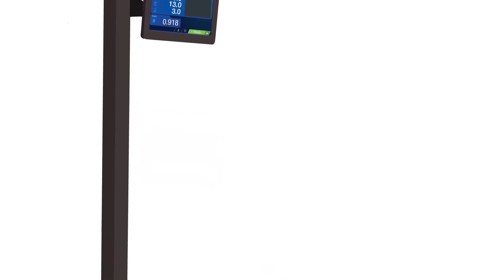iDim+ Dimensioning System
Dimensioning systems quickly and efficiently measure irregularly shaped and small items, such as small envelopes